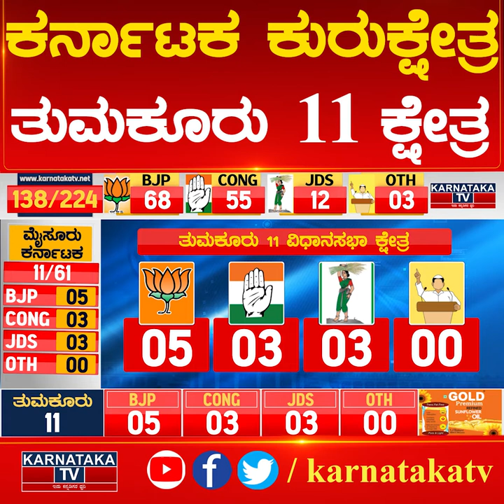ತುಮಕೂರು 11 ಕ್ಷೇತ್ರ ತ್ರಿಕೋನ ಕದನ | Karnataka Election Survey | Karnataka News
ತುಮಕೂರು 11 ಕ್ಷೇತ್ರ ತ್ರಿಕೋನ ಕದನ | Karnataka News